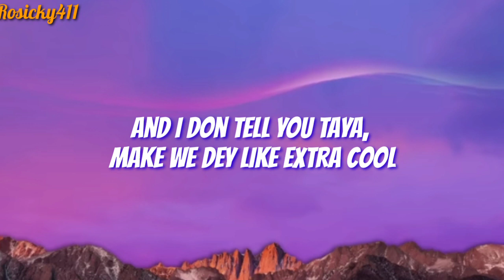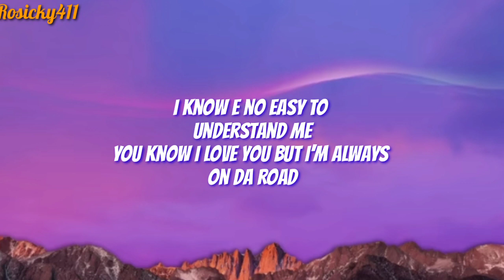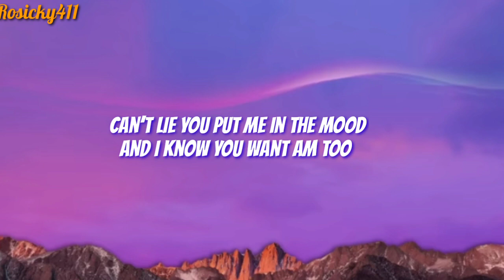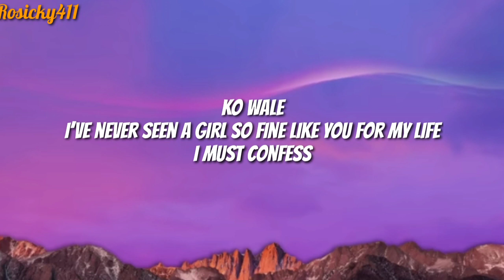Young jonn Xtra cool (lyrics)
Jiggy No, no (Bang') Oh, no-no, no-no-no, no (Banga)

Verse 1
Uloma I dey on my ten toe
And I don tell you taya, make we dey like extra cool
Oh can we go back to the time when this loving sheshebere?
You know I love you but am always on the road
Girl na you put me in the mood
and I know you want tattoo
And I carry shoulder down for you jowo mafimi pa
And you don make my spinal loose
I don carry shoulder down for you jowo mafimi pa

Chorus
Omo your ringing tone no wan commot for my head
(No wan commoti for my head)
ko wale
I’ve never seen a girl so fine like you in my life I must confess

Verse 2
Pe mi l’oruko koya fami ni rugbon
Soro si mi anyhow moma (Soro si mi anyhow my darling)
I know e no easy to understand me
You know I love you but I’m always on da road
Can’t lie you put me in the mood
and I know you want am too
and I carry shoulder for you jowo ma fi mi pa
I don make my spinal loose (omo you don make my spinal loose)
I don carry shoulder down for you jowo ma fi mi pa
ko wale

Chorus
ko wale
I’ve never seen a girl so fine like you for my life